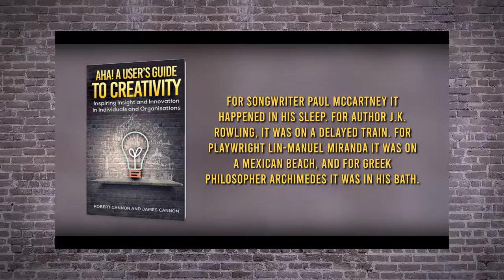Aha! A User’s Guide to Creativity | Miscellaneous | Robert Cannon and James Cannon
Aha! A User’s Guide to Creativity by Robert Cannon and James Cannon

For songwriter Paul McCartney it happened in his sleep. For author J.K. Rowling, it was on a delayed train. For playwright Lin-Manuel Miranda it was on a Mexican beach, and for Greek philosopher Archimedes it was in his bath.

Each had their ‘aha’ moment, their stroke of insight that led to a masterpiece of creative work and changed the world: the Beatles song Yesterday, the Harry Potter series of books, the musical Hamilton. As for Archimedes, his insight into hydraulics changed the nature of engineering and had an enduring impact on civilisation. It was such a monumental moment for the philosopher that he jumped out of the bath and dashed down the street stark naked, loudly proclaiming his discovery and totally oblivious to his lack of clothes.

But how did they come to experience this flash of insight? And how did they turn it into a creative masterpiece that was to be so successful?

This book explores all aspects of the creative process—from idea to innovation, from moon-shot to mass market—and demystifies the steps to ‘being more creative’. Packed with research and references to the leading thinkers in the field, as well as tools and techniques for enhancing creativity in a practical way, it is a book for every individual and organisation who wants a different future.

The authors believe that the capacity for creativity is a universal human attribute and is undermined by a misunderstanding of the creative process and the factors that encourage or inhibit it. This book shows how to overcome these hurdles so that creativity can flourish.

To know more about the book and to get your copy, please